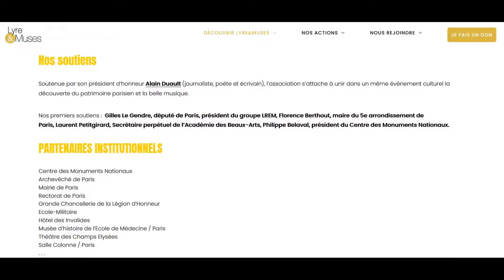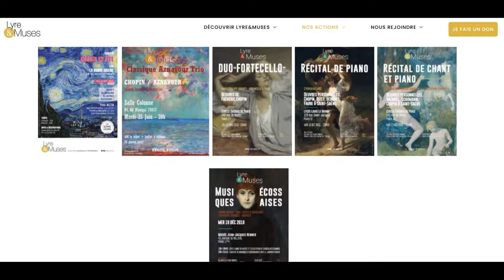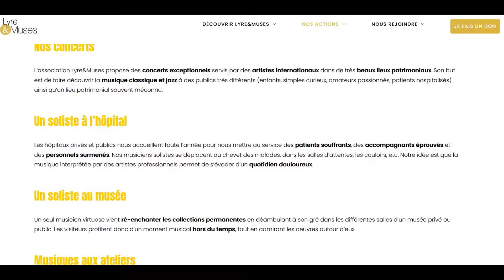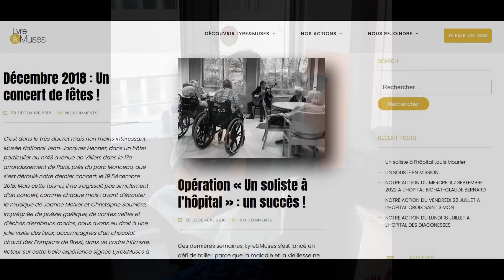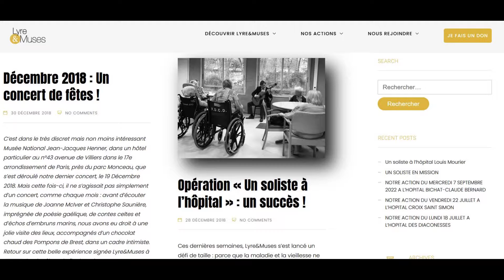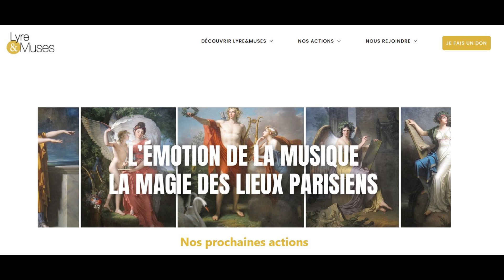Lyre et Muses, avec la mezzo-contralto Cécile Eloir, initiatrice de l'association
Créée en 2002 par Cécile Eloir, chanteuse lyrique professionnelle, l’association Lyre&Muses propose chaque année une saison de huit à dix concerts exceptionnels, servis par des artistes internationaux, dans de très beaux lieux patrimoniaux parisiens. Soutenue par son président d’honneur Alain Duault, écrivain, poète et journaliste, Lyre&Muses s’attache à unir dans un même événement la découverte du patrimoine culturel et la musique classique et jazz.
L’association cherche à faire venir aux concerts un public de proximité qui boude les salles de concerts conventionnelles. Le but : lui faire prendre conscience que la musique classique est un art accessible à tous.